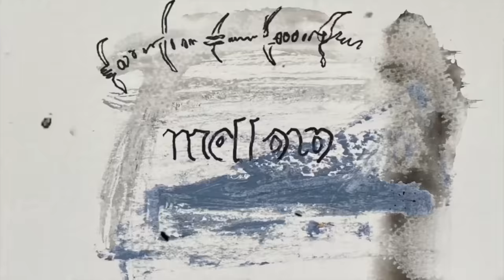Dave Graham - Celestite 8C+ - First Ascent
Dave Graham establishing and getting the First Ascent of Celestite 8C+.
A line adjacent to La Rustica in Val Bavona.